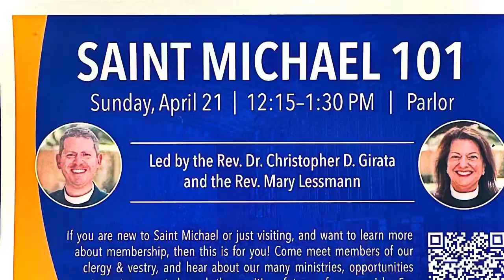Saint Michael 101 Luncheon - Table Introduction Example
Please use this video as a helpful example of how to keep your introduction brief by answering the 3 questions on your “SM101 profile/intro. Card.”

Having each guest introduce themselves can be somewhat intimidating and take a lot of time depending on the number of people.

However, we see this as one of the most important opportunities for guests (as well as clergy, staff, and volunteers) to get to know about one another in a casual, fun way.  It is always interesting to discover things different people have in common.

Thank you for volunteering to be a table host for our Sm101 luncheon! This is such an important ministry and we are thankful for your help and partnership in ministry at SMAA!